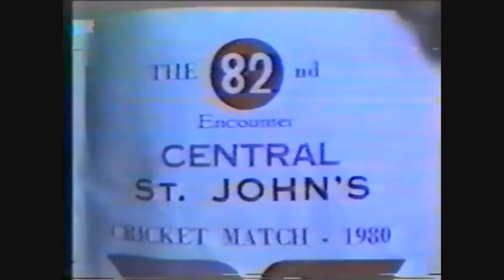JAFFNA CENTRAL COLLEGE 114 BIG MATCH SONG 2020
(Plss used headphone)